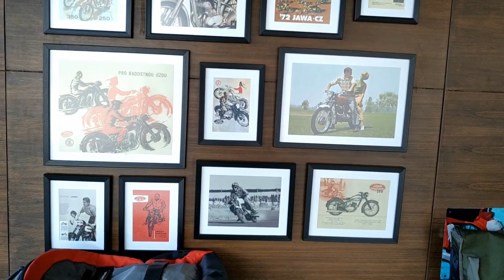ജാവ 42 ഓടിച്ചിട്ടെങ്ങനെ? || JAWA 42 First Ride Review in Malayalam || Ajith The Travel Buddy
My honest opinions after test riding the much awaited Jawa Forty Two